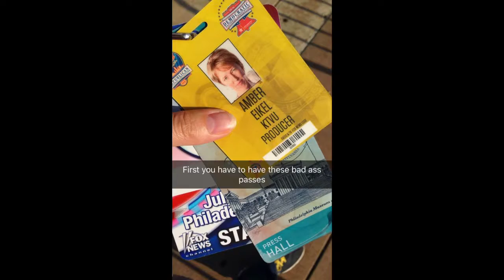SNAPCHAT: Tour the media suites at the DNC